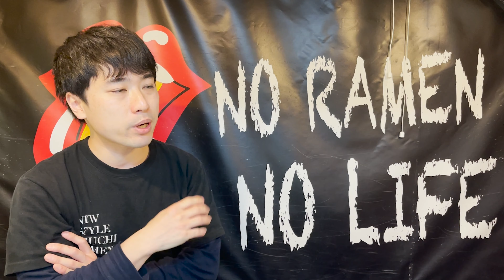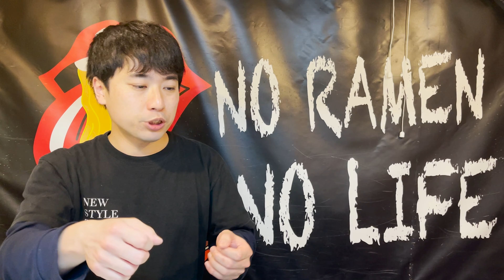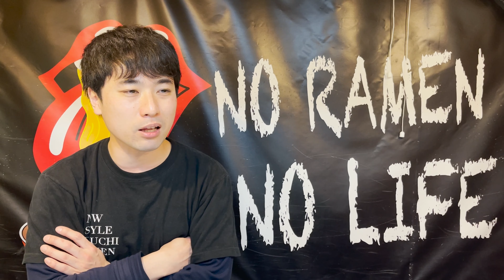花月嵐 シン・ゲンコツラーメン